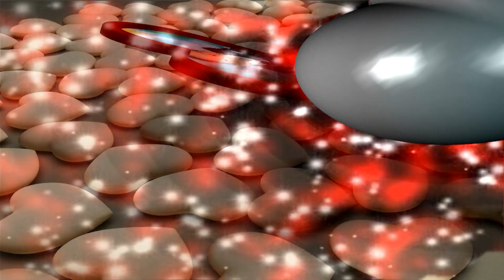VihanNaik (Chotu) 1St Birthday SevalalSrinu Anna